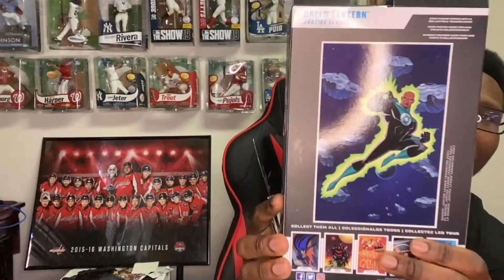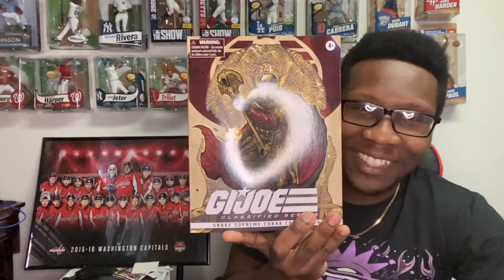Friend mail from @Funkocop PLUS Snake supreme Cobra Commander unboxing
First Friend mail from the Funkocop and I finally got my Snake supreme Cobra Commander!!